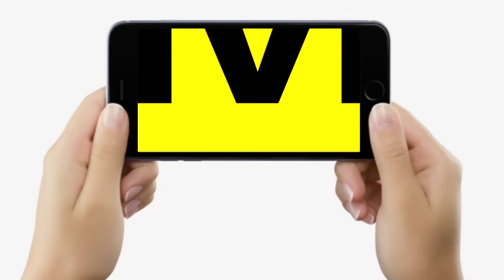Bihar के लोगों को Electricity कम दाम पर देगी सरकार, बड़ा तोहफ़ा देने की तैयारी, Smart Meter?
Bihar के लोगों को Electricity कम दाम पर देगी सरकार, बड़ा तोहफ़ा देने की तैयारी, Smart Meter? Bihar News | Live Cities